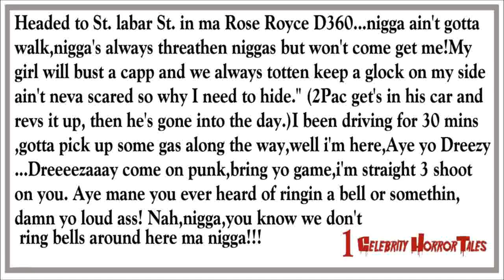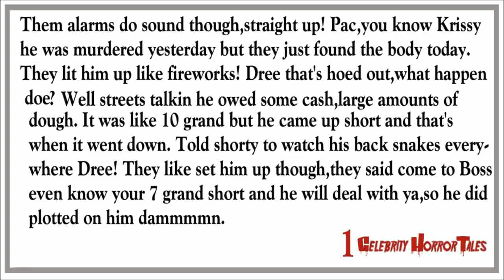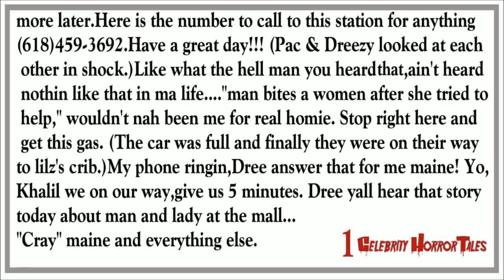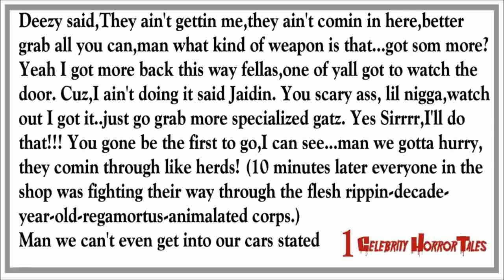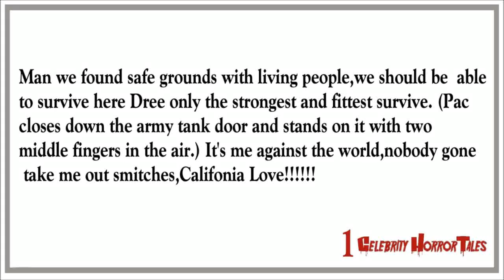2Pacalypze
Celebrity Horror Stories: wanna see how it goes but there will be more to come..enjoy!